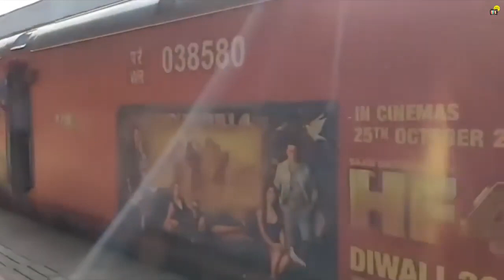Ritesh deshmukh & akshay kumar, bobby deol fun in train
ritesh deshmukh or akshay kumar or bobby deol train me fun kar rahe h